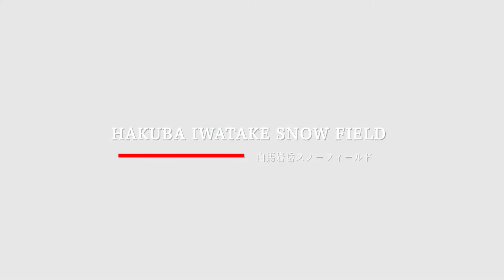【スキー場動画（3分）】「白馬岩岳スノーフィールド」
【スキー場紹介ムービー（3分）】
「白馬岩岳スノーフィールド」

多彩な地形や壁を遊ぶ、どかーんと大迫力な北アルプスを眺める！
いろんな"冬の遊びたい"が満たされる岩岳スノーフィールド。
その魅力をスキー場まで歩いて3分のまさにローカルスノーボーダー福島 格さんに紹介してもらいました！
山頂の爽快な景色のサウスゲレンデ、岩岳スノーフィールド名物の壁、パーク、パウダーエリアなど、スキー場の魅力をバババっとご紹介！

冬へ向けてのイメージ高めていきましょう！